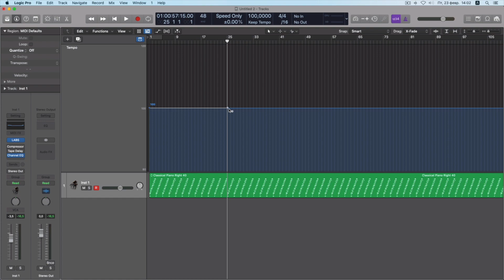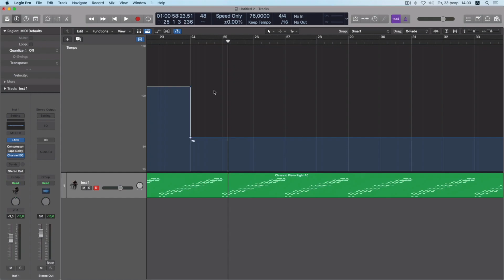Logic Pro - Как изменить темп проекта и плавно замедлять или ускорять его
Про работу с темпом в Лоджике